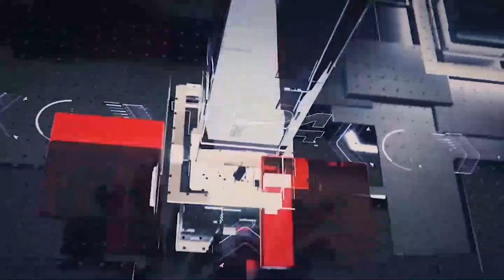காலை நேர பிரதான செய்திகள் |19.12.2021 | Today Sri Lanka Tamil News | T24.News - Main Tamil News.